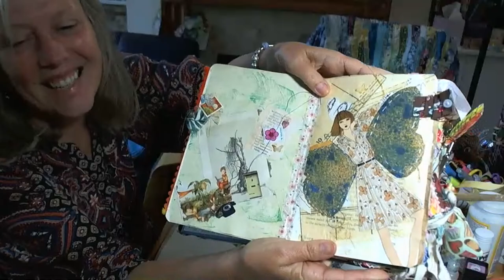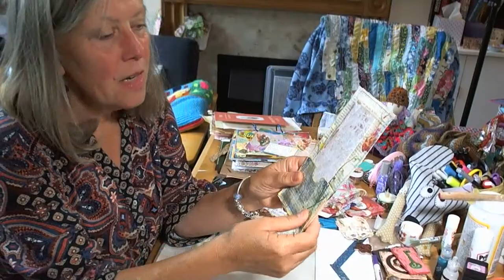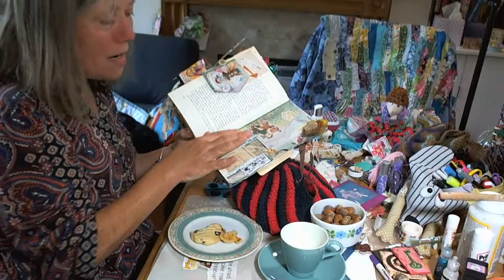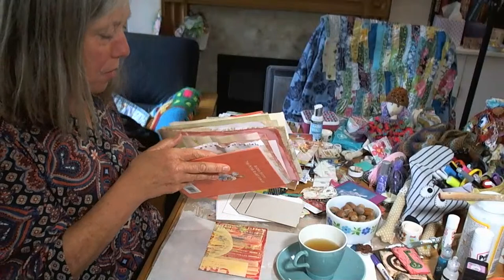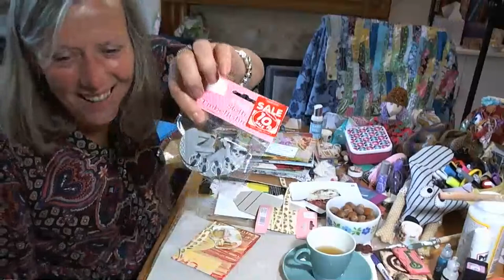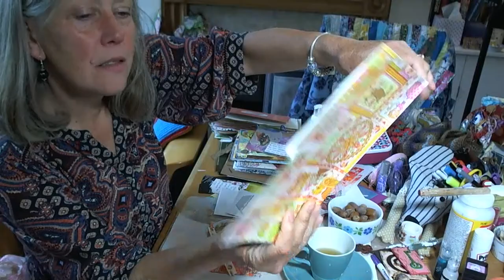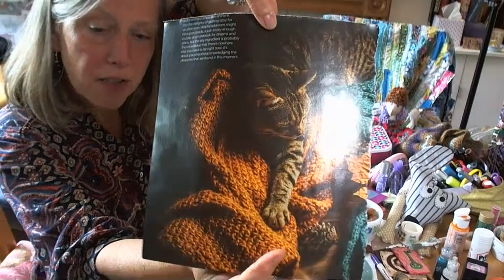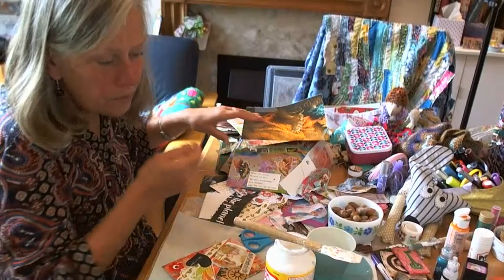Tin Can upcycle bobbin for scrappy snippet roll - fairy toadstool altered book journal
Mrs Gigi’s Chanel and follow her links to Heather and Sylvia for their upcycle challange

this is Aunt Becs, Becky’s wonderful dress a girl video.